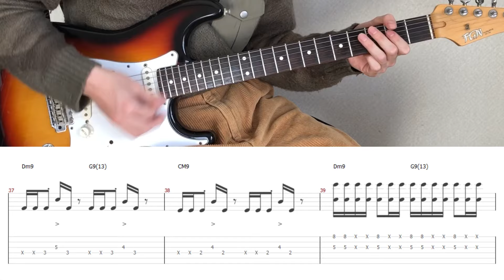Maroon 5 - Sunday Morning (guitar cover with tabs & chords)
I think the 16th note shuffle rhythm is very difficult, but it was a lot of fun to play:)

【Tabs/Chords】
MyMusicSheet (Worldwide)